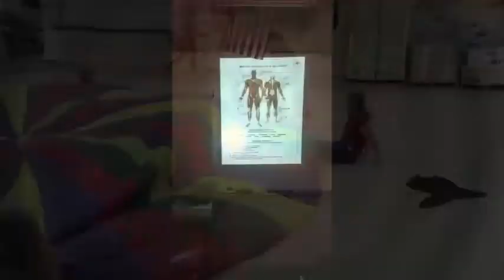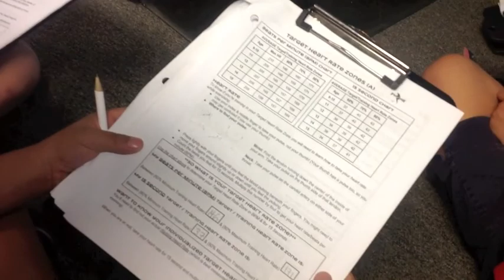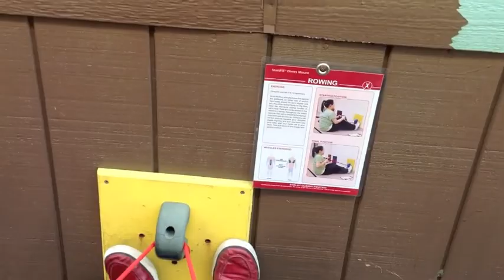Physical Fitness Focus (Semester 1)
Short clips to highlight the first 4 months of our Physical Fitness Focused lessons. Students participate in each of the following components once a month.
Week 1: Fitness Concepts & Assessments
Week 2: Muscle Strength & Endurance
Week 3: Aerobic Capacity
Week 4: Functional Fitness & Flexibility

3rd-5th grade students have Physical Education classes twice a week, one 'Physical Fitness Focus' & one 'Movement & Motor Skills' class. They also participate for 30 minutes of quality physical education via 'Youth Trainers' on Wednesdays.